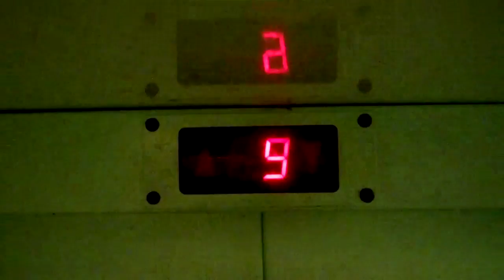VLOGS BEKISH #54 - Мы друзья гулять, и весело)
Часы это